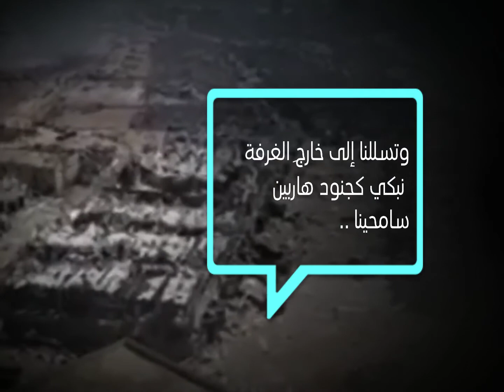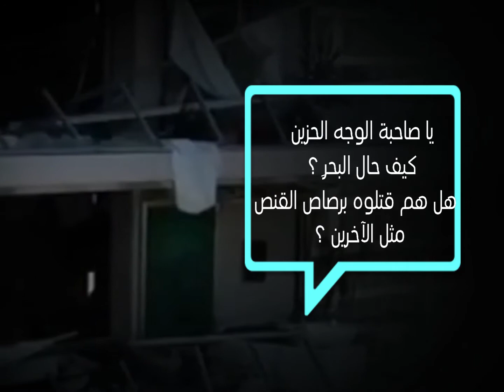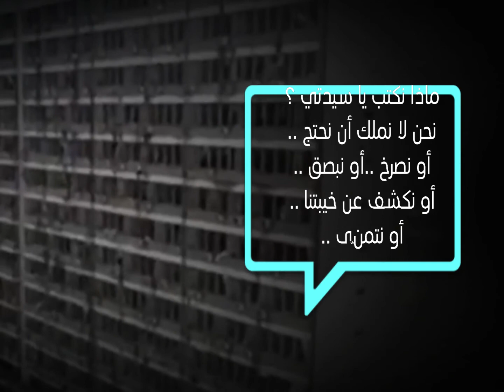Ya rima I read Nizar Kabbani بيروت حبيبتي سامحينا